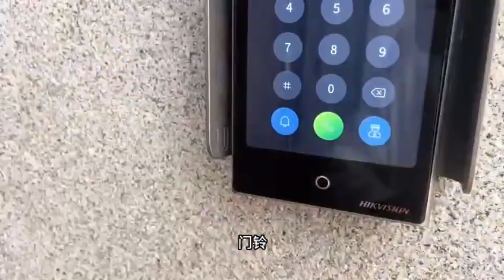福建莆田市湄洲岛（广东省梅州市）真正富豪，上亿的豪宅，装修极尽奢华，各种各样的收藏品美轮美奂，值得参观，确实开眼了，郭德纲师弟高峰和徒弟张鹤伦郎鹤炎的说法，小刀🔪剌屁股，開眼兒啦，貧窮限制🚫想像力